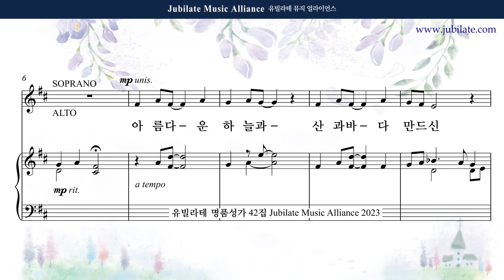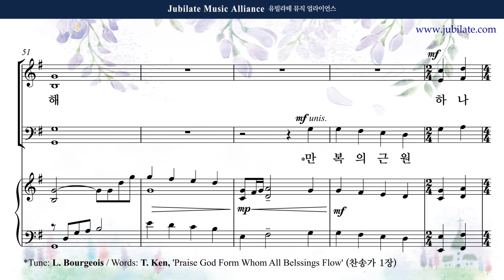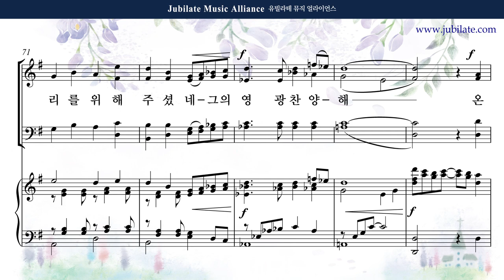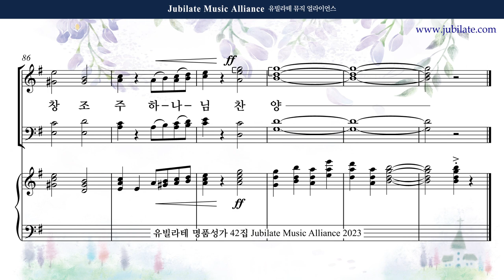[유빌라테 42집] 10. 박혜진 아름다운 하늘과 Tenor